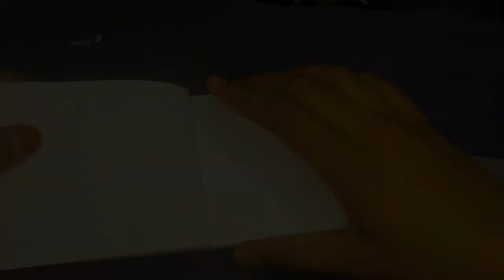Paint With Me | Beginners Edition | Sisterly Seasoned Vlogs | Anybody Can Paint🖌 | Acrylic Painting🎨